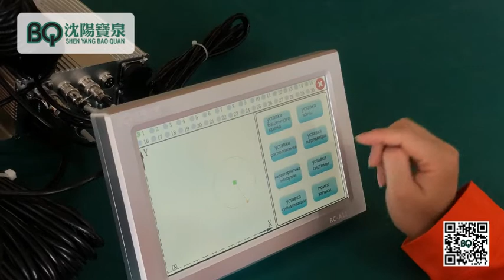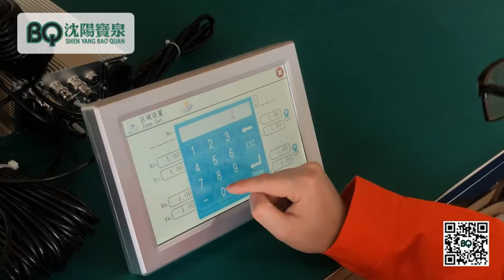BQ load moment indicator for tower crane